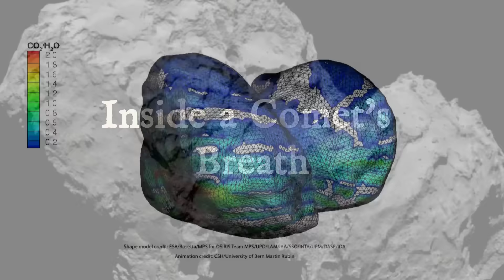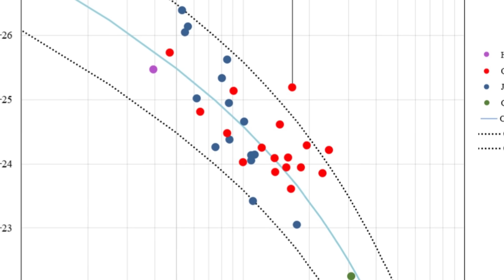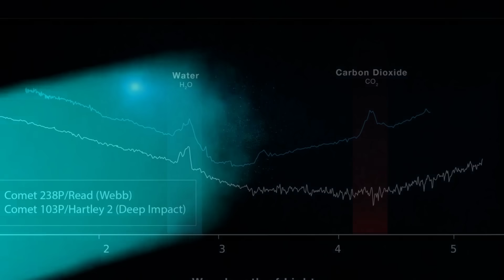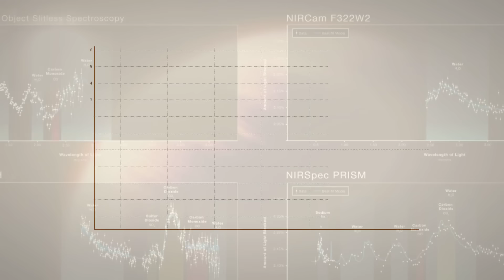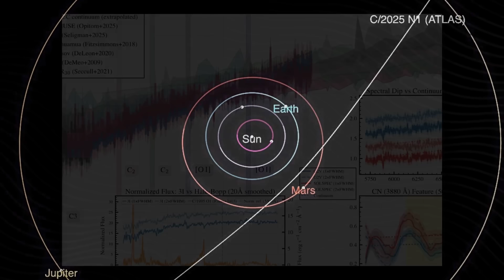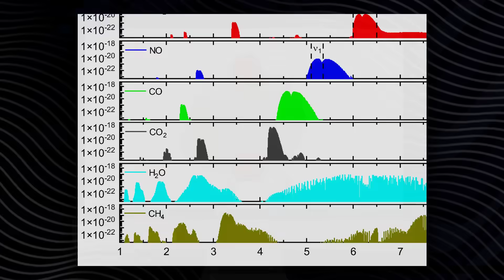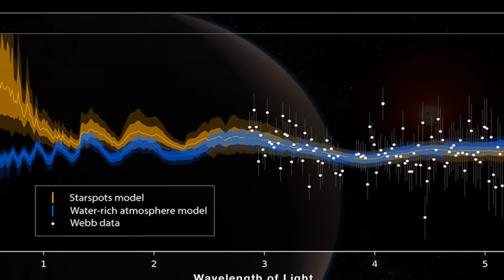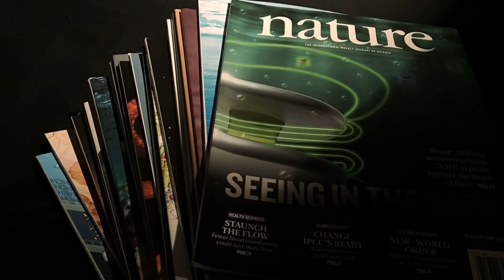Top Scientist Warns: "The Gas Coming from 3I/ATLAS Doesn’t Match Any Known Comet"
Is the interstellar visitor 3I/ATLAS upending everything we know about comets? Spectral data from the James Webb Space Telescope (JWST) reveals extreme CO₂ dominance—as much as eight times more than water—a ratio nearly unmatched by any known comet. NASA’s SPHEREx mission backs this up with new imagery of a thick CO₂ coma, while scientists ponder whether those gases hint at exotic formation or something even more unusual.

In this documentary-style deep dive, we explore:

Theories from peer-reviewed studies: Did it form near a carbon dioxide ice line? Was it irradiated? Could an insulating crust hide water beneath?

Speculations (clearly marked): Some voices wonder if the gas could mimic engineered propellants—though there's no proof.

How 3I/ATLAS compares with Oumuamua and Borisov—our only other interstellar visitors

What it all means: for our understanding of planetary formation, interstellar chemistry, and even our place in the cosmos

We weave in archival astronomy footage and real visuals from Hubble, JWST, SPHEREx, and Vera C. Rubin Observatory, all presented with historical context and a tone that’s serious yet infused with suspense and wonder. All speculation is grounded in verified data—no fake claims, just real mystery.

Could 3I/ATLAS change everything we thought we knew? Let’s find out—together.